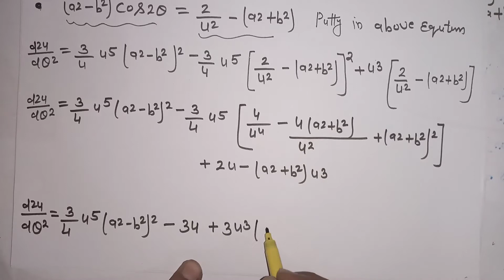Central orbit for Bsc Second year, Bsc dynamics central orbit, Orbital velocity lecture 42 part 1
In this lecture we will discuss the central orbit in hindi